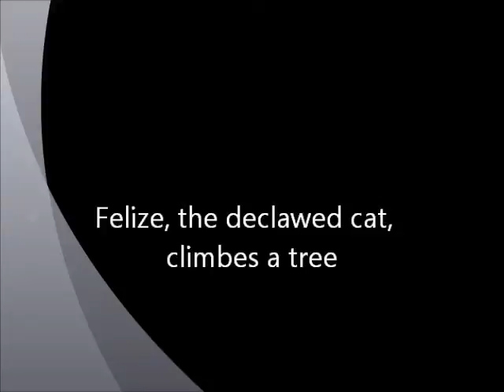Felize, up a tree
Our declawed kitty Felize finds herself up in the front yard tree and makes her way back down.